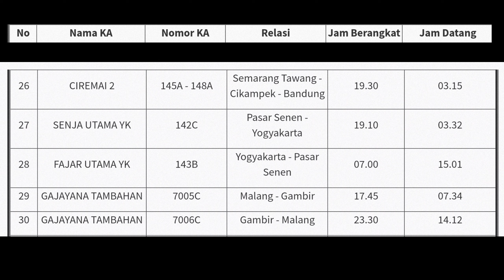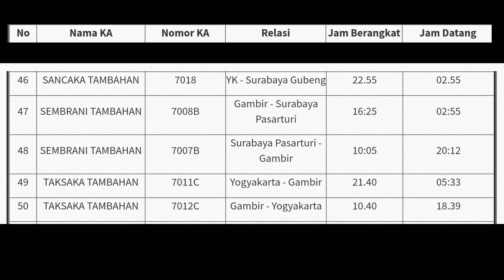KAI Menyediakan 56 Kereta Api Tambahan untuk Libur Natal dan Tahun Baru (NATARU)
PT Kereta Api Indonesia (Persero) menambah perjalanan kereta api untuk melayani masyarakat pada masa libur Natal dan Tahun Baru (Nataru) 2023.

KAI menyediakan 56 Kereta Tambahan untuk periode keberangkatan 22 Desember 2022 s.d 8 Januari 2023. Tiket kereta tambahan tersebut mulai 22 November 2022 melalui aplikasi KAI Access, web kai.id, dan seluruh channel penjualan online resmi lainnya.